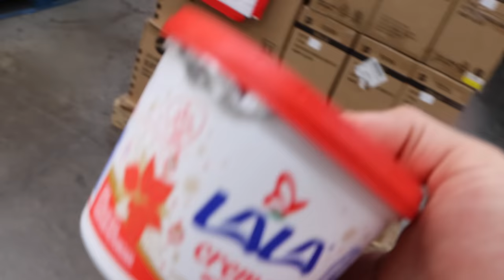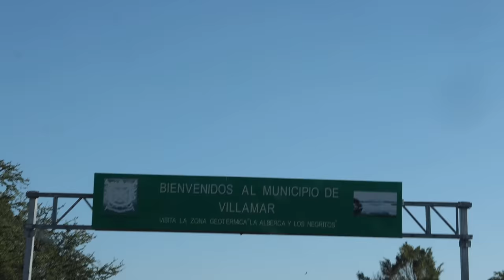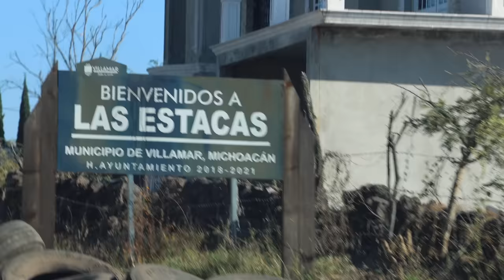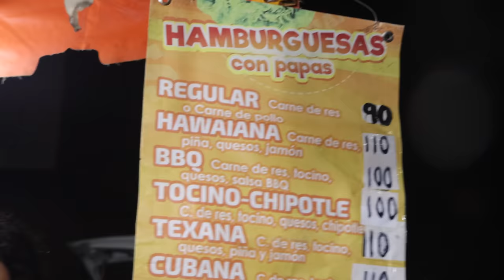Ladeando With The Team‼️🔥( Pulled Up On Jaydee😈, Las Estacas , Zaza Food)